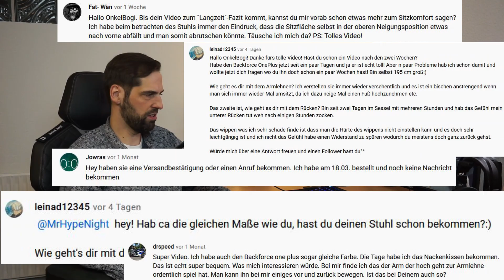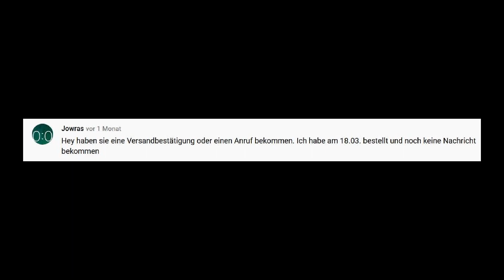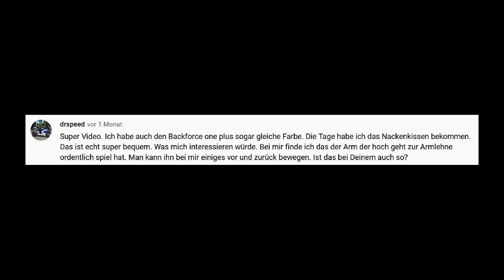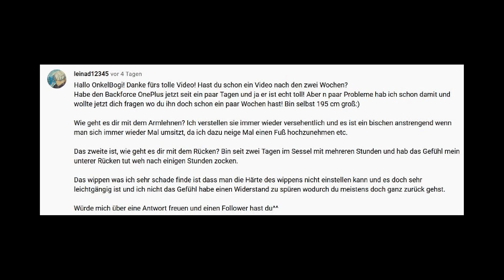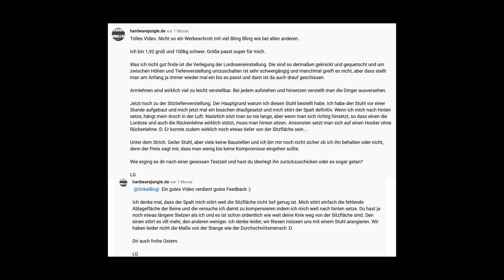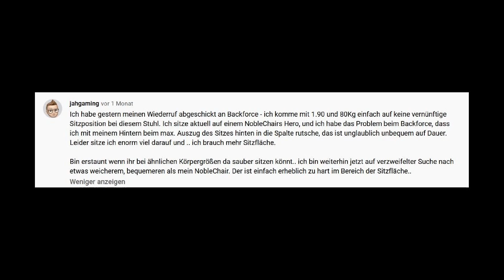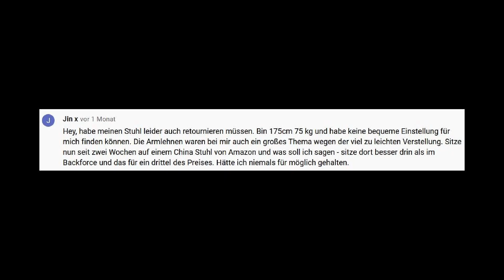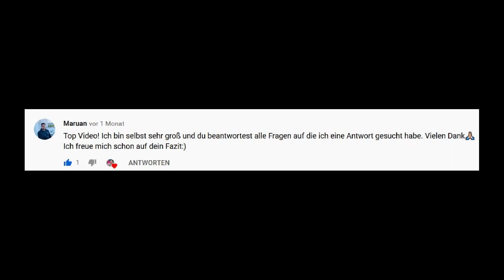Backforce One Plus 2 Monats Fazit! Beantworten eurer Fragen! Garantietausch!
Ich brauchte einen neuen Stuhl. Ich suchte nach einem neuen Stuhl. Und zwar suchte ich sehr lange... Bis ich nun einen Stuhl gefunden habe: Den Backforce One Plus vonm Interstuhl! Im letzten Video zeigte ich euch den Aufbau und Test der Funktionen, sowie weitere Informationen zu diesem Stuhl. Ich habe euch ein Fazit versprochen und hier ist es nun. Zudem bat ich um eure Fragen und nun beantworte ich sie euch gerne.

Wo findest Du OnkelBogi noch?